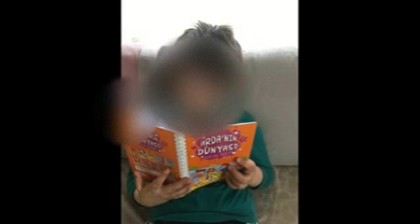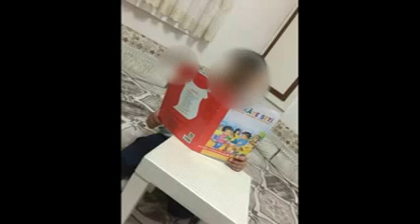Books Speak Project - Student Activities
Kitaplar Konuşuyor Projesi Öğrenci Etkinlikleri